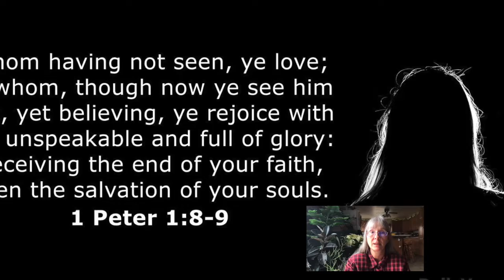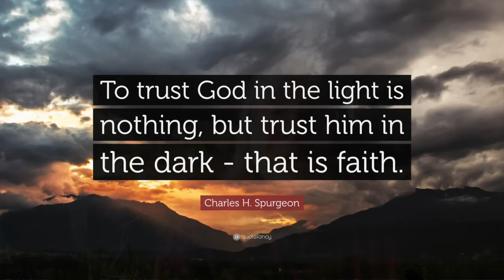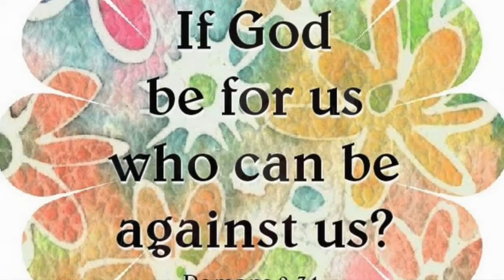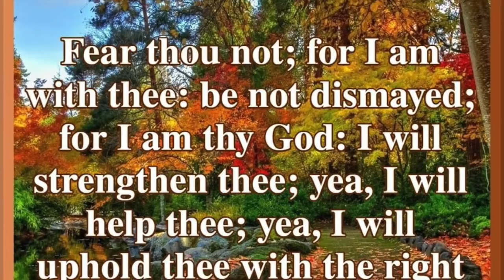Fruity Bites Joy Series, Episode 2 - Special Eyewear Required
"Fruity Bites" is a new Tea Time Treasures (TTT) series. This study is a short but still a deep study into the true meaning of the Fruits of the Spirit.  How are we to "walk in the spirit" as Galatians 5:25 says if we don't know how?  To walk means to march in, to keep step, to conform to virtue and piety, to walk orderly.  These short studies will hopefully move us to enjoy the true flavor of these fruits so that we can carry that sweet scent of that ripened fruit naturally has in order to invite positive attention.

Special eyewear is required to see the Joy that is set before us like Christ has in the Garden of Gethsemane.  Sometimes we can become short sited or loose our focus on the Joy that can help us get through the  many trials of life.  We are given a promise, and He always keeps his promises.  Using this special eyewear shows us Faith and Hope in what we cannot see.   (1 Peter 1:8-9; Nehemiah 8:10; 2 Corinthians 12:9; Rom 8:31;2 Corinthians 7:4; Psalm 30:5;  Isaiah 41:10)

I pray you enjoy sinking your teeth into the goodness of what these studies will offer.

Category
Nonprofits & Activism